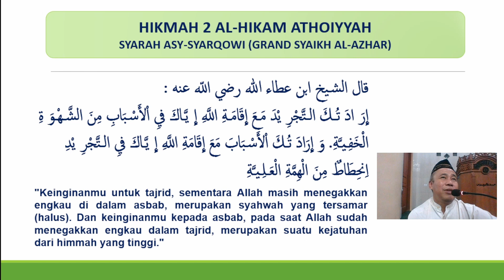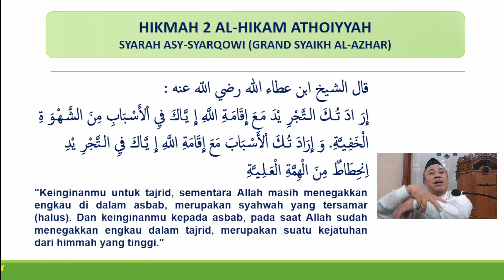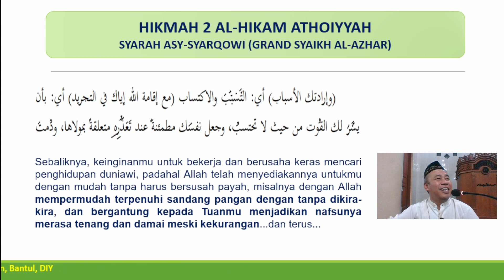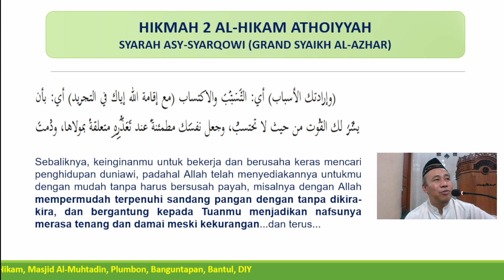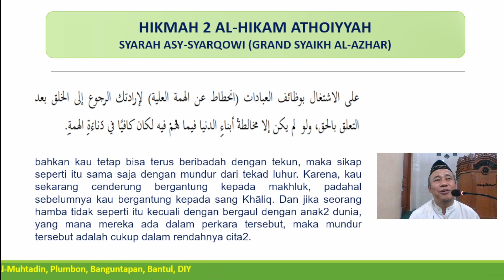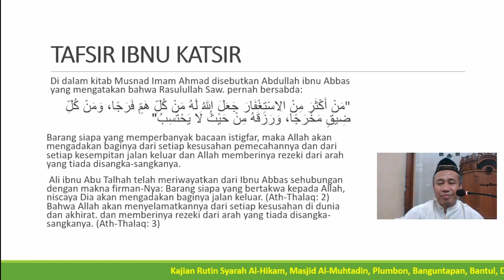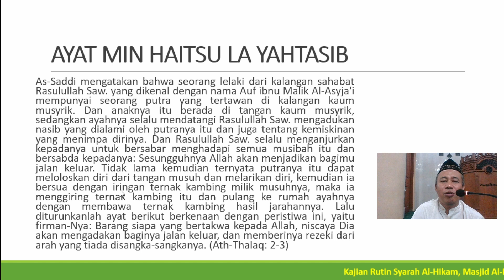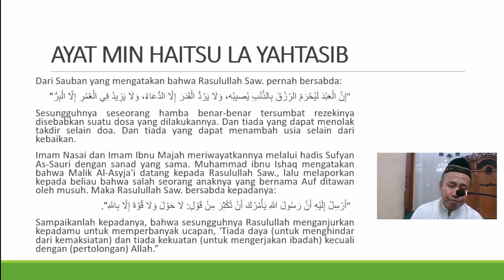5-Kerja/Tidak Kerja/Belum Kerja, Dapat Rezeki: Yang Penting Kehambaanmu di Hadapan Rabbmu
Kajian Kitab Al-Hikam Al-Muhtadin, Hikmah 2 Bagian 2. Rekaman2 sebelumnya di Wallohu A'lam, Semoga bermanfaat. Amin.